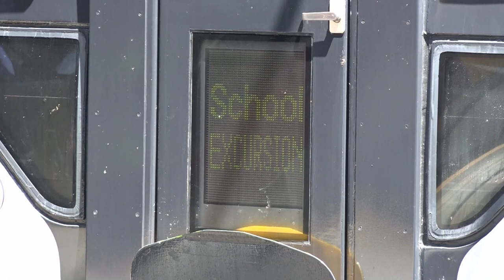【歓迎！ようこそ信州へ！修学旅行生 ニゴナナ団臨で続々信州へ！】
E257系を使用した関東方面からの修学旅行生の団体臨時列車が信州まで盛んに運転される様になりました。改造されたE257系5000番台、2500番台は多くの学生を乗せ波動用としてその役目を果たしている様です。塩尻駅を降りた修学旅行生はロータリーで待機していたアルピコバス6台に分乗し目的地に向かいました。(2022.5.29撮影)